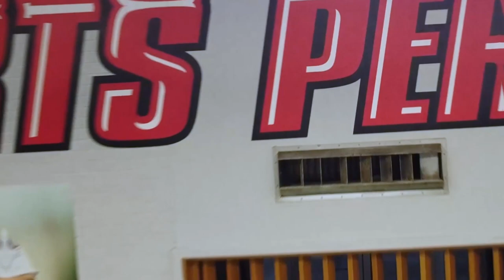JSU Athletics Sports Performance Center Tour / Jacksonville State University Strength & Conditioning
Jacksonville State Strength & Conditioning Coach Gavin Hallford gives a tour of the Gamecocks' new Sports Performance Center that opened in the summer of 2020.